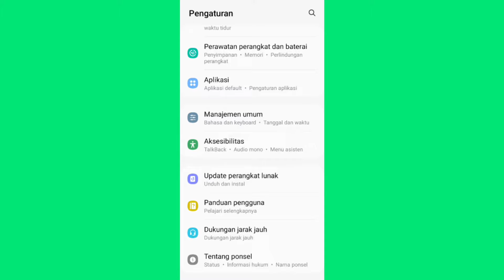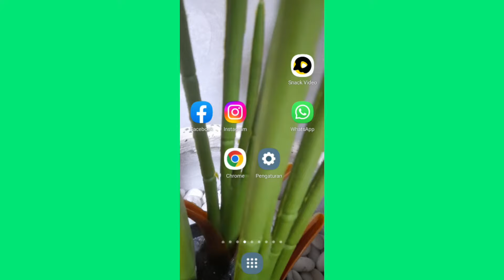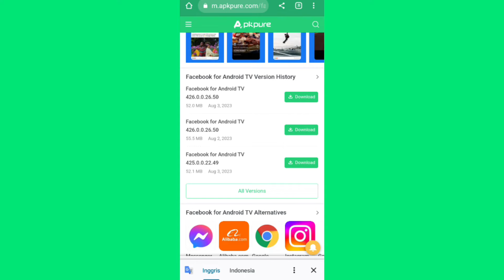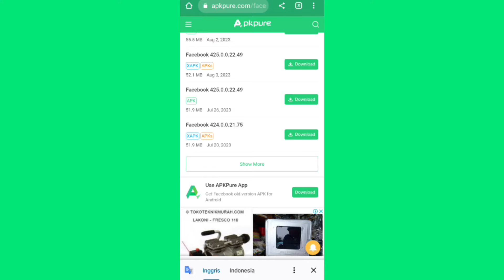Cara Mengembalikan Aplikasi Ke Versi Lama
cara mudah untuk cara mengembalikan aplikasi kita kembali ke sebelum nya atau kembali ke versi lama jadi buat kalian bagi yang belum tahu bagaimana cara mengembalikan aplikasi ke versi lama caranya lengkap ada di video ini kalian bisa tonton sampai selesai ya